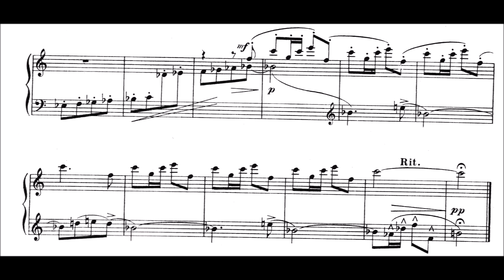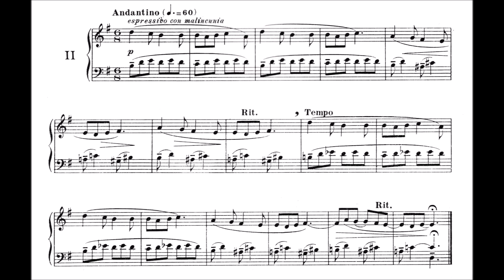Henri Tomasi : Le coin de Claudinet (extrait)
Henri Tomasi : Le coin de Claudinet, 12 pièces faciles pour piano
- Réveil du petit solidat
- Poupée triste

La partition est éditée aux éditions Leduc